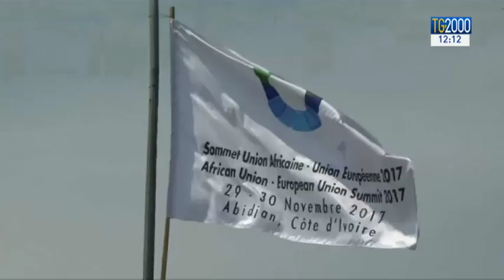Abidjan, accordo al vertice Ue-Africa per proteggere migranti e rifugiati lungo le rotte della Libia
Ad Abidjan, in Costa d’Avorio, il vertice fra Unione Europea e Unione Africana. Sulla Libia - ha detto Gentiloni - bisogna lavorare meglio sulla politica dei rimpatri. Servizio di Antonio Soviero